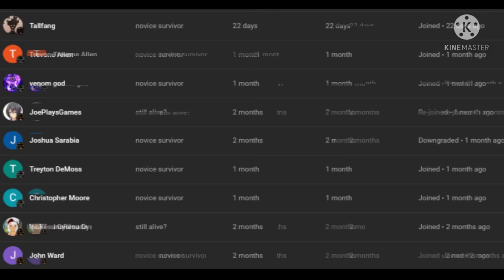what if deku was the reincarnation of yujiro hanma part 6